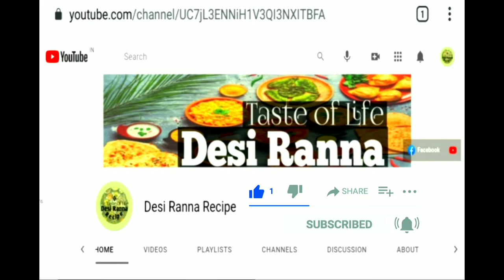Bread Recipe | Quick & easy recipe | Bread Sandwich | Bread Recipe For Snacks | Desi Ranna Recipe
Bread omelette toast | Quick & easy recipe - Toast Bread Omlette In Bengali | Desi Ranna Recipe | Bread Recipe | Quick & easy recipe | Bread Sandwich | Bread Recipe For Snacks

You're Sisters Channel:-  Desi Ranna Recipe

In this video I will show you bread omelette french toast easy Recipe it is very tasty dish in bengali village food. This is village recipe can be cooked very easily.

About Myself:-
My name is Puja.
welcome you to the Desi Ranna Recipe Channel, i will try to share some new recipes in each & every videos and I hope you all like and enjoy it. And a very simple village recipe that you can make with household items.

I am a girl from Northeast My birth place is Maibang, Dima-Hasao, Assam but I got married now in Kolkata, West Bengal. I love to cook so I have opened this channel for you and I am sharing some of my recipes with you.I hope you all like it.

I hope you will be with me along this Journey. It will be great if you join us. You will be with me💕❤️

3-5 Videos Per Week Promise.

Our other some Playlist👇only for you:-

    💕SUBSCRIBE___👍LIKE______SHARE

Ingredients:-
Very Simple to cook and delicious taste.

                Thank 🙏___________You❤️